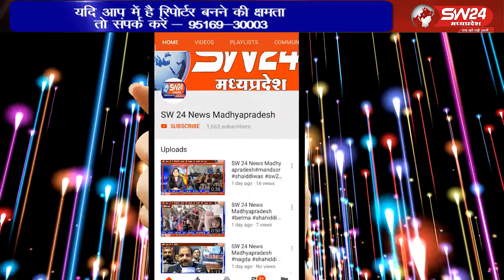Segawa | SW 24 News Madhyapradesh | SW24Segawa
खरगोन जिले में कॉटन व्यवसायी की आखो में मिर्च डालकर दो लोगो ने एक लाख रूपये की लूट की घटना को अंजाम दिया है।